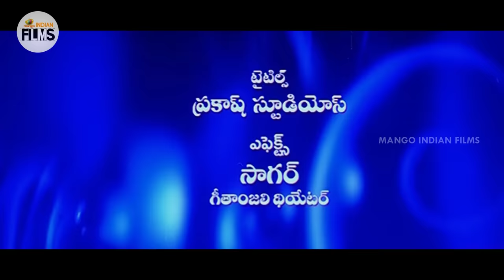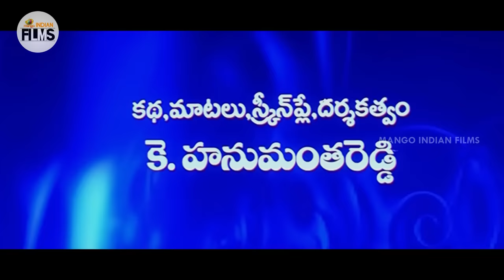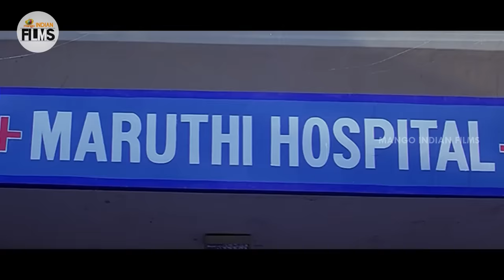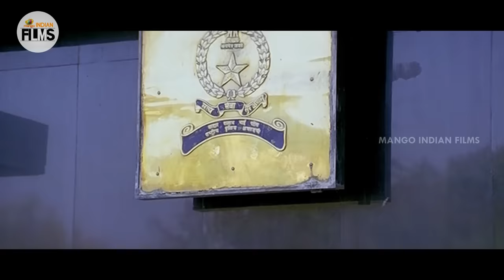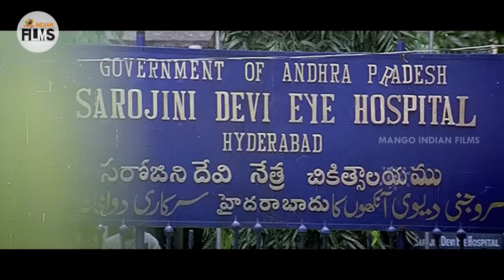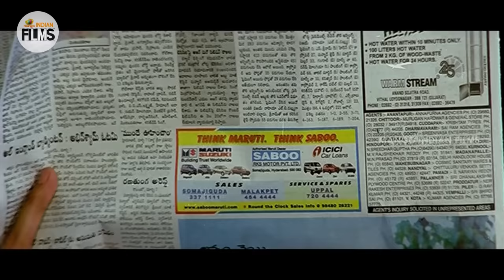Vijay IPS NEW Telugu Full Movie HD | Sumanth | Chandini | Srividhya | Annapoorna |Mango Indian Films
Vijay IPS NEW Telugu Full Movie on Mango Indian Films. Vijay IPS Movie ft. Sumanth, Satyanarayana, Jayaprakash Reddy, L.B Sriram, M.S Narayana, Srividhya. This Movie was Directed By K.Hanumanth Reddy, Produced by Natti Kumar.

Happy Watching!